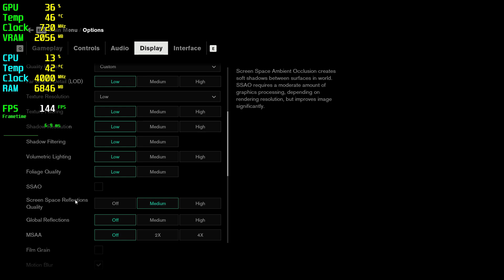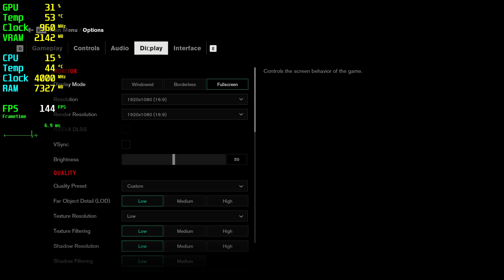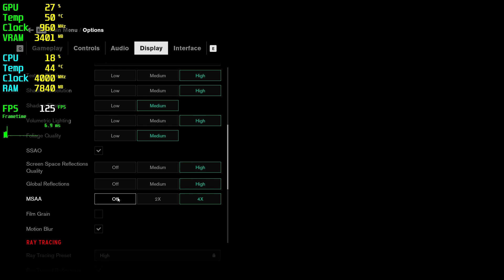Control GTX 1650 - 1080p Low, Medium, High,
⏱ Timestamps ⏱
Start: 0:00
1080p Low: 0:05
1080p Medium: 3:15
1080p High: 5:30

🔧SPECS🔧
◾️MSI GEFORCE GTX 1650 AERO ITX OC 4GB GDDR6 128bit DX12
◾️M2.SSD1:240GB (Windows)
◾️M2.SSD2:2TB (Games)